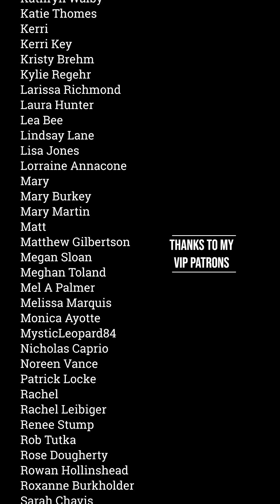Mississippi Loves Women's Sports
Mississippi has passed the first anti-trans bill of 2021 and California, predictably, has some thoughts.

Next Shows
3/23 - Orlando, FL
4/17 - Las Vegas, NV
6/6 - Wesley Chapel, FL
6/16 - Daytona Beach, FL
7/23 - Atlanta, GA